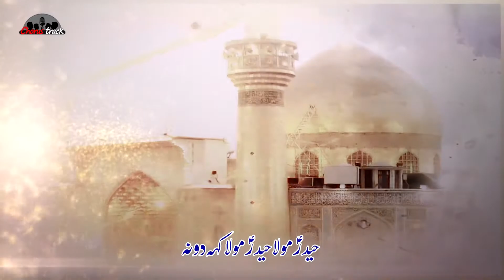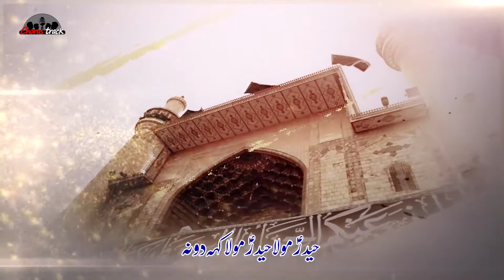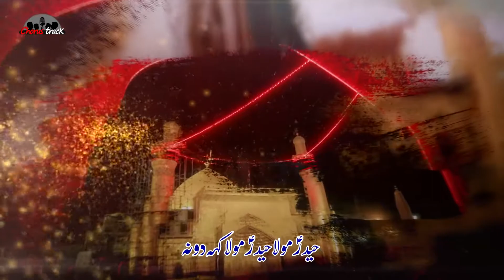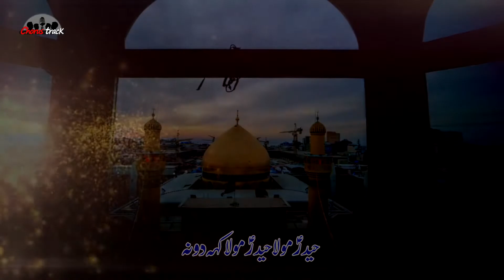13 Rajab Manqabat 2021. Haider Mola Keh Do Na. Zainab Fatima & Ali Muttaqi Manqabat Mola Ali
13 rajab new manqabat Haider mola kah do na by Zainab Fatima and Mutaqi.